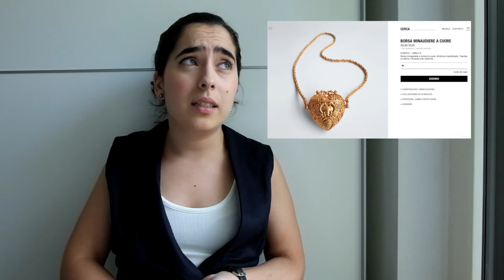10 TOP Fall TRENDS, Summer Transition 2020 Outfit Ideas and Try On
Today’s video showcases 10#TRENDS that we have seen this summer that we are going to see during this FALL
Where I live in the Italian Alps, it has been getting colder by the week, so I thought I would take a look at some of my favourite stores (including ZARA) and find what is trendy and what pieces that we have in our wardrobe we can wear from now on and still be stylish.
I chose 10 trends and I styled some of my favourite pieces that I had on my wardrobe, and created a list of similar pieces that I LOVE downbelow.

❤️TURN ON THE SUBTITLES to see my videos in SPANISH, my beloved mother tongue

LINEN
Coats